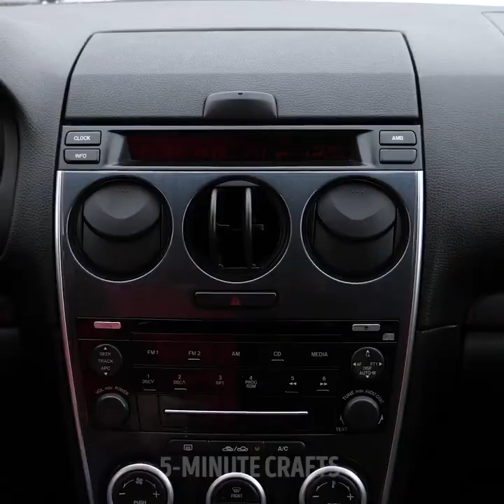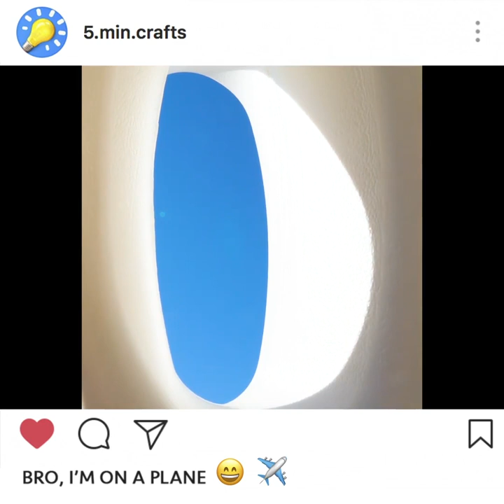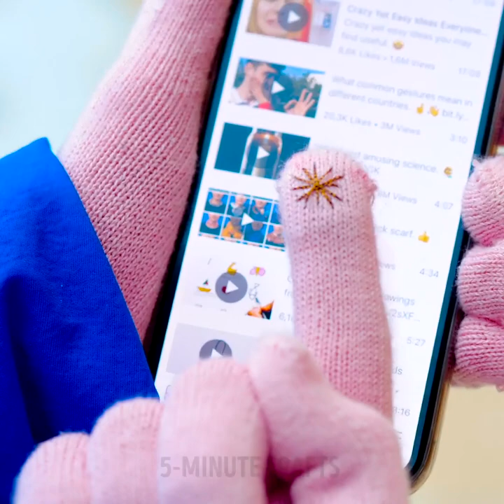28 CLEVER LIFE HACKS TO MAKE YOUR LIFE EASIER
HANDY LIFEHACKS EVERYBODY SHOULD KNOW

This time we prepared a collection of brilliant and surprising uses of hair ties that will ease your life and solve small problems around the house. Let’s get creative and learn these cool hacks. You will be surprised but you can use hair ties to solve small problems with your clothing like droopy sleeves and how to keep your off-the-shoulder tops in place. Moreover, you will learn how to cope with such problems as how to fix flip-flops and how to keep your wires in order, how to store makeup brushes and how to hang a picture using hair ties. And the funniest thing – you will learn how to make fake braces!
If you bought an oversized sweater you dreamt about but the sleeves look too long, there is a quick fix we are ready to share – take a couple of hair ties and place them over the wristbands of your sweater. Then, roll your sleeves and pull down the extra fabric to hide the hair ties. Ready! One more cook idea is how to keep the off-the-shoulder top in place especially when you move a lot or dance. No problem! You will need two safety pins and hair ties. Watch our tutorial! Make a non-slipping hanger by attaching the elastic bands. You don’t need to buy an expensive car phone holder as we have an inexpensive solution! Check out DIY smartphone holder for your car that you can make in one minute using only a binder clip and rubber bands of hair ties. Attach the binder clip to a vent in your car. Wrap the rubber bands around the handle and attach the phone. Watch full tutorial in our video!
Moreover, you will find a lot of clever ideas for travelers: how to fold clothes and save a lot of space, put a wine bottle into shoes, to keep it safe, use a t-shirt instead of suitcase cover.

TIMESTAMPS:
00:09 Genius ideas with hair ties
00:26 How to make fake braces
02:00 Organizer for makeup brushes
04:41 Cheap phone holder for a car
05:05 Brilliant ideas for travelers
09:03 Quick way to clean dishes